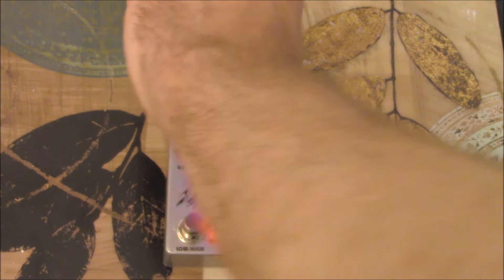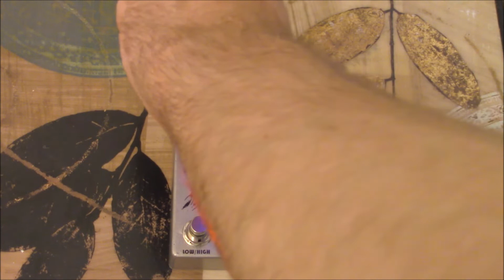MidValleyFX - PEAKS V3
The thicker of the 2 but still with the tightness from the peaks v2 and more gain! Recorded with Prs high out 85/15 pickups through  a mesa triple rectifier clean channel, with the bass at 1 o clock mids At 1 o clock treble at 1 o.clock. best heard in headphones: PEAKS is a uniquely designed high gain distortion pedal with a foot switch that can cut the gain in half and give you real nice overdrive tones to the highest heaviest gain youve ever heard!